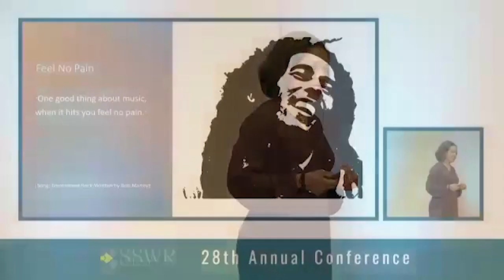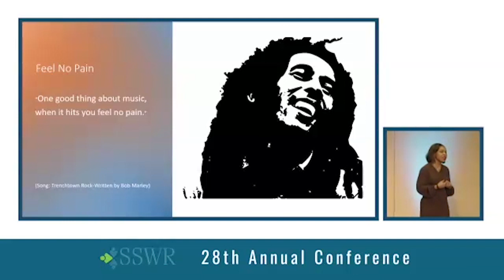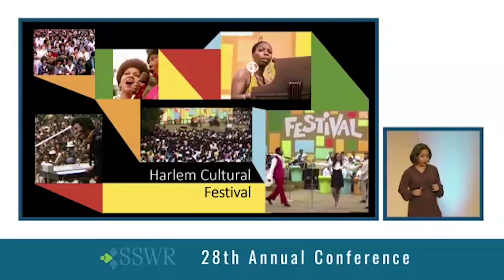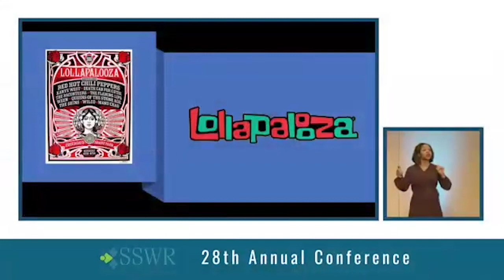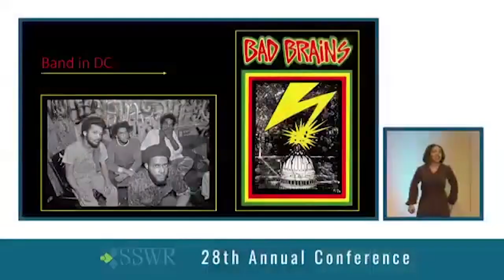SSWR 2024: Brief & Brilliant Session - Kim Carmona Aptekar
Live Music for the Mind, Body, and Soul